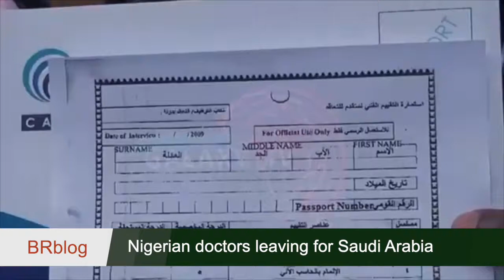BRblog Recap: Olu of warri |Alex Ekubo | Nigerian doctors| BBnaija and many more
Here are top Nigeria and international news you might have missed in the previous week. Follow BRblog trendingwithtosin as she highlighted the news.